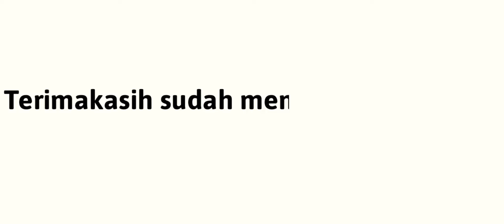Panen cengkeh hari ini ditemani mbah bon || dan alam pedesaanku yg indah || kehidupan di desa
Pane cengkeh hari ini di temani mbh bon,sambil menikmati indahnya alam pegunungan yg sangat indah di desaku,sepertiapa keseruanya mari kita simak videonya berikut ini